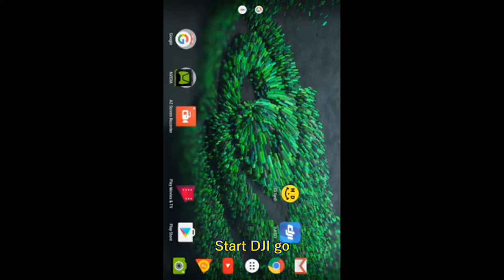For DJI: A quick how-to on syncing your flight logs in DJI GO app to DJI cloud (both ways actually)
This is on Nvidia Shield K1, so Android, but works the same on IOS, I believe. You do have to be logged into your dji account, from the app.